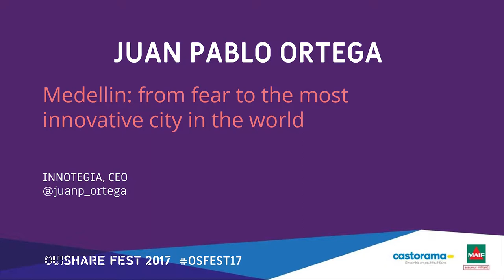Juan Pablo Ortega - Medellin: from fear to becoming the 'most innovative city in the world'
In 1991 Medellin was the most dangerous city in the world and in 2013 was recognized as the most innovative city in the world. How was that possible? Join us to understand how common vision and purpose, strong collaboration between local government, the private sector, universities and citizens gave Medellin enough resilience to rebirth from fear to life and to become a social, urban and technology innovation hub.